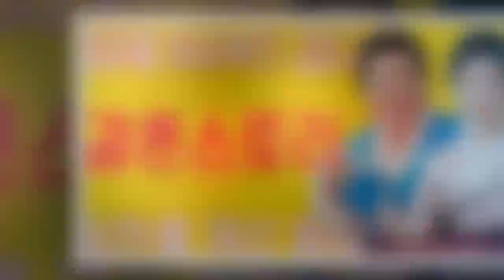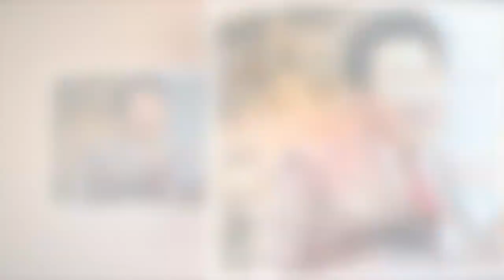임하룡 아내(부인) 김정규 결혼스토리,임하룡 재산 빌딩